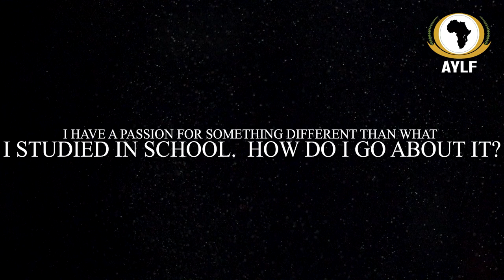ALTERNATIVE STORY SN 1 EP 5 / KEITH WRIGHT ON RELATIONSHIP, NAVIGATING THROUGH CRISIS, UNPLUG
In Episode 5 of the Alternate Story, listen to Keith Wright, an experienced global executive leader with 30 years of expertise in leading business and development enterprises.

He discusses the significance of investing in people to transform the world, navigating through crises, the value of failure, and the art of unplugging.

Keith's impressive background includes being the president of a global poverty solutions organization, governance leadership in a prominent Kenyan financial institution, CEO of an Africa-focused business advisory firm, and various other global leadership roles.

Currently serving as the Executive Director of the Millennium Water Alliance, he focuses on fostering strategic partnerships for innovative solutions in global clean water and sanitation access for all.

Follow the link on the bio to catch the episode 🤌💯